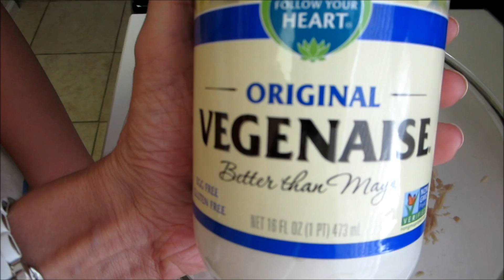Tuna Salad Wrap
Ingredients:

2 cans of tuna in water (drained)
¼ cup of onion finely chopped
2 celery stalks finely chopped
2 TBSP. of vegenaise or mayonnaise
1 tsp. Dijon mustard
1 tsp. sweet relish
1 TBSP. of pickled jalapeños (adjust to desired amount of heat)
Pepper
1 package of baby spinach washed and dried
1 cup of shredded carrots
1 avocado
1 package of multigrain wraps
In a bowl combine your tuna, onion, celery, vegenaise, mustard, sweet relish, jalapeños, pepper. Mix well. Place about 1/2 cup of tuna on your wrap, top with spinach, shredded carrots and avocado. I hope you like it!

What is VEGENAISE? and why do I use it???
Vegenaise® is an egg-free spread that is a healthier, tastier option to regular mayo. Made with exclusively Non-GMO ingredients and using only heart-healthy, expeller-pressed oils, Vegenaise® delivers the smooth creamy texture of mayo without any of the artificial ingredients, trans fats or preservatives.